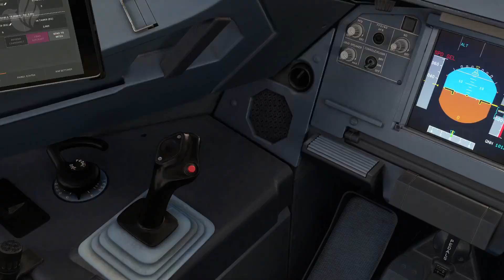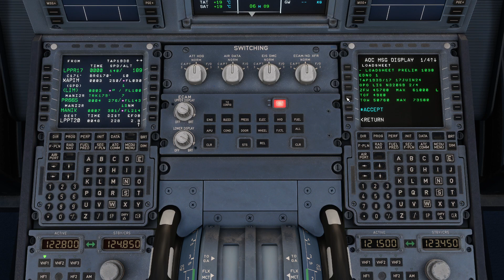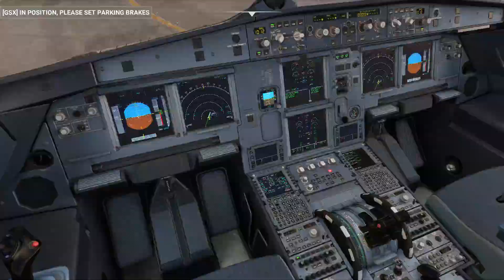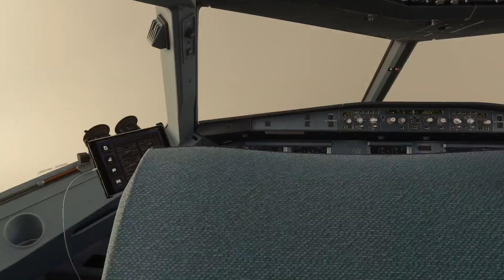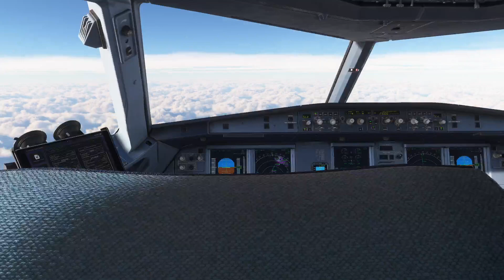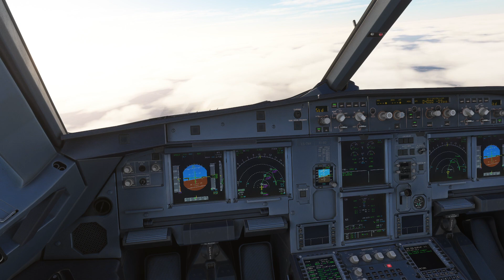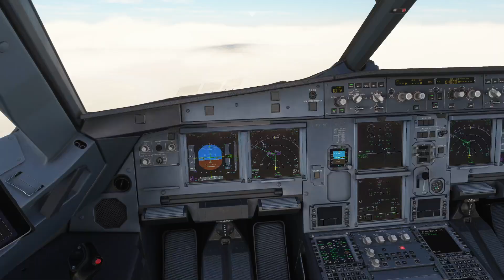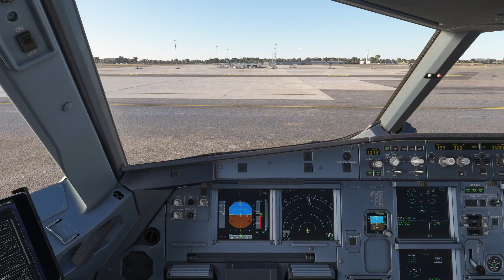[MSFS2020] A320Ceo CFM FENIX (LPPR-LPPT) | ✔️ WINDY APPROACH 🔴 LIVE TWITCH ! 🔴 REPLAY YOUTUBE !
🔴 Vol commenté et contrôlé avec la MAJ V2 Fenix, entre Porto et Lisbonne Humberto Delgado, retransmis sur YouTube.

� HIghlights - Temps forts

⚠️ Ne pas utiliser en vol réel / Do not use for real flight ⚠️

🔴 Hot file !

🖥️  Specs
► iMac 27" Mid 2020 / Bootcamp win10 64
► 3,6 GHz Intel Core i9 10 hearts
► 64 Go 2133 MHz DDR4
► AMD Radeon Pro 5500 XT 8 Go
► Corsair HS70 PRO WIRELESS
► Vidéo capture by : OBS

✈  Peripheral input devices
► Classic config CH product Yoke / Throttle
► Airbus config TCA Airbus quadrants
► Pedals by Logitech Saitek Pro Flight Rudder Pedals

✈ Sim
► MSFS2020

❄️ Météo / Weather
► ActiveSky FS

🧭 Navigation & disptach ops
► Navdata Navigraph AIRAC
► Navigraph Simbrief / Simbrief downloader
► Route AIRAC en cours

✈ Appareil / Aircraft
► A320 FENIX V2BLK2 CFM

🌎 Scènes / Scenery's
► LPPR MK STUDIOS
► LPPT MK STUDIOS

🌐 Vol réseau / Network
► IVAO flight